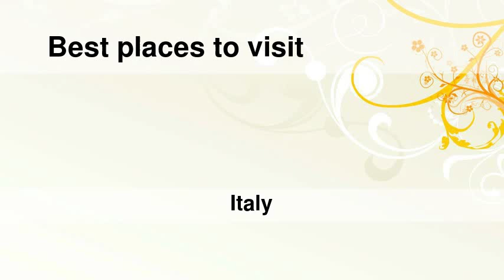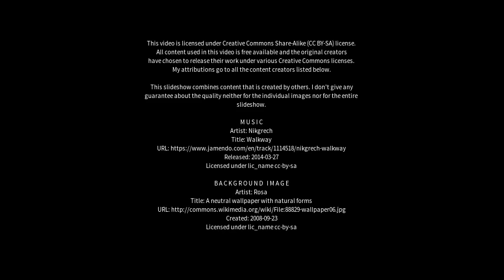Best places to visit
Best places to visit - Santa Maria Capua Vetere (Italy) Best places to visit - Slideshows from all over the world - City trips, nature pictures, etc.